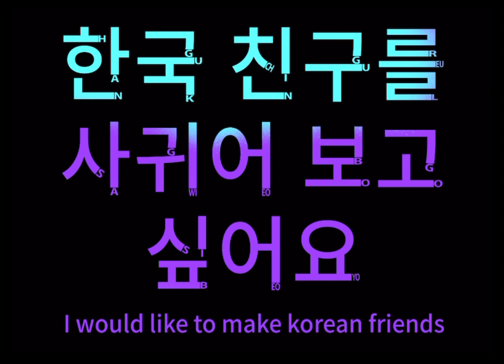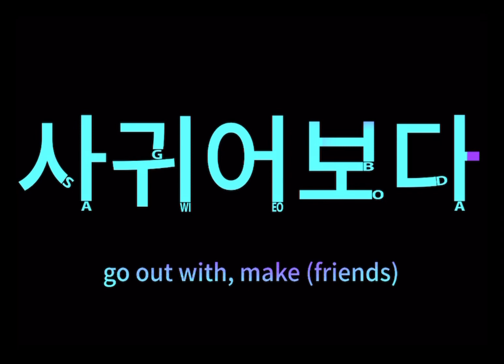한국 친구를 사귀어 보고 싶어요, I would like to make korean friends